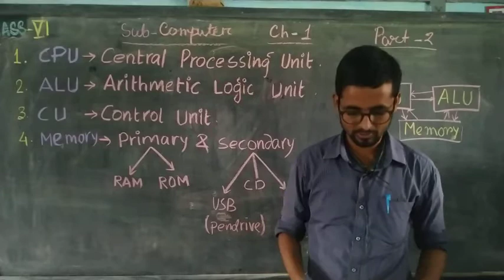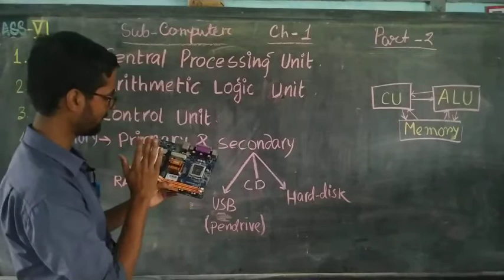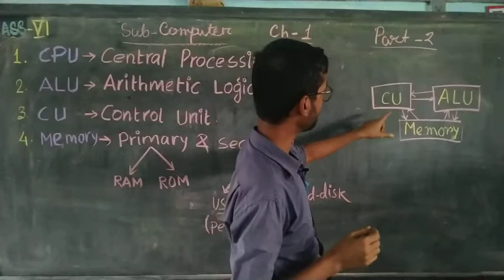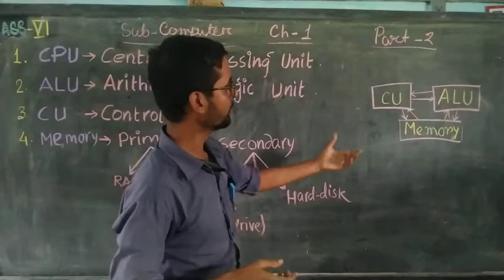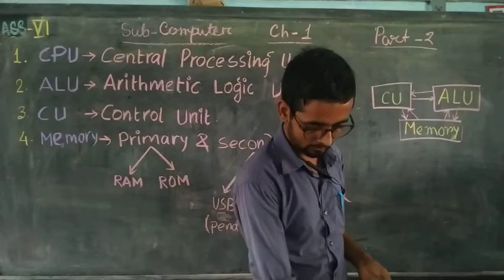Computer class 6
Chp-1 Part-2